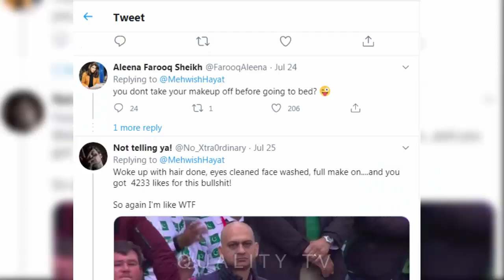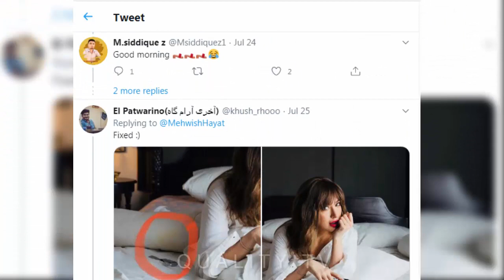Pakistani Actress Mehwish Hayat Latest Unseen Pictures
mehwish hayat going crazy over funny policeman afzal in mazaaq raat